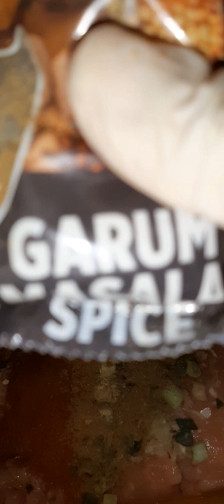Chicken Kebabs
serve with green mint and tamarind chutney, youghurt, salads,and naan or burger